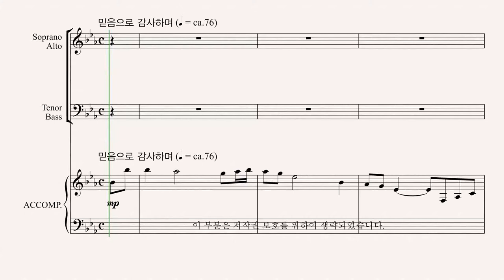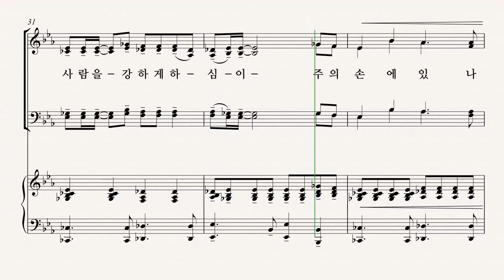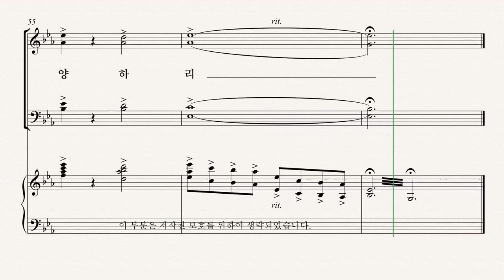[유빌라테] 유빌라테 명품성가 35집 '주의 손에 있나이다' - Soprano